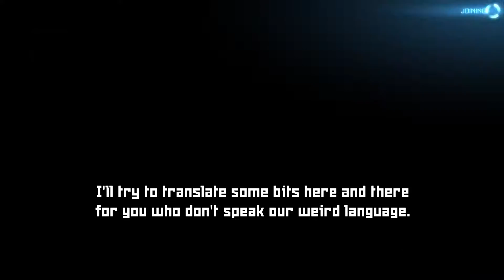Rocket League: Clueless scorer - 4 Goals in my first ever game!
I have no idea of what I'm doing but it seems good!